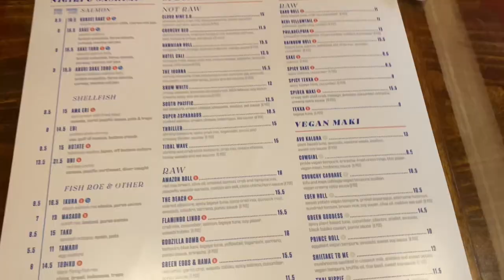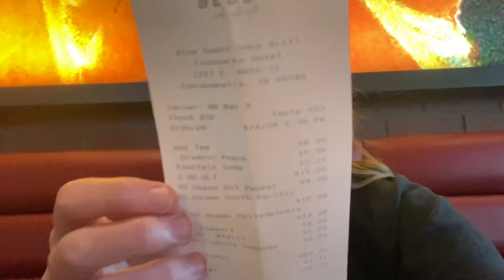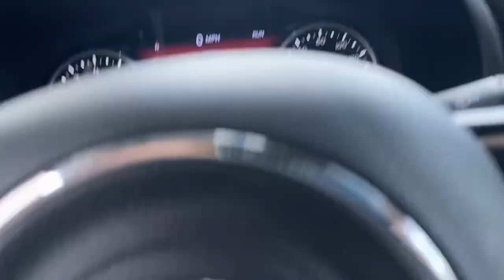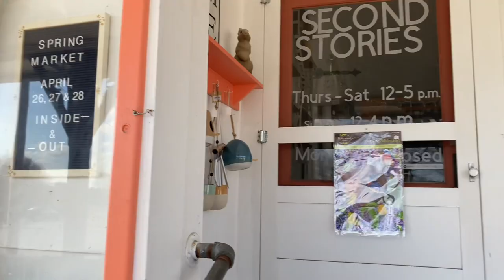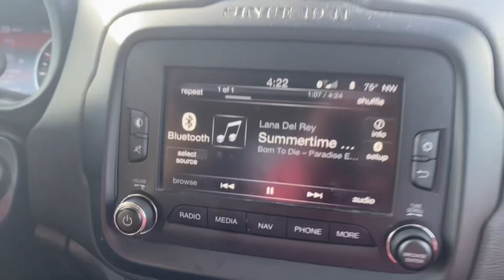A Sunny Day with Lynzi & Simon Stringer VLOG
Please go follow my brother! @SimonStringerZC